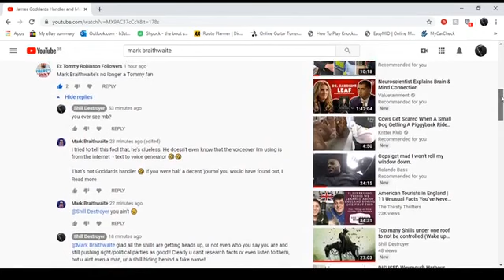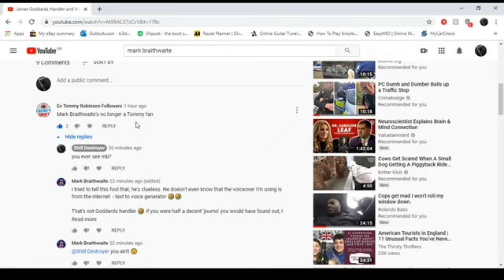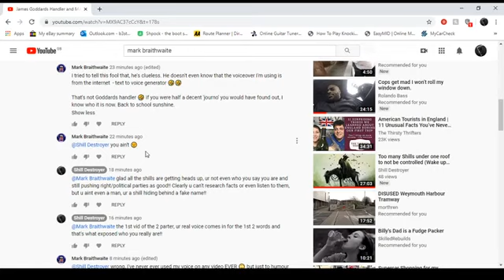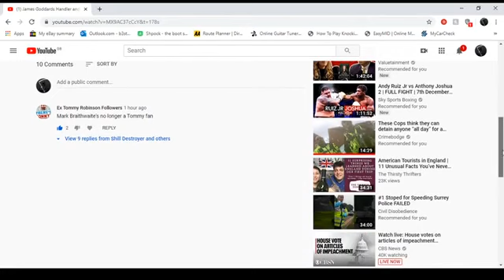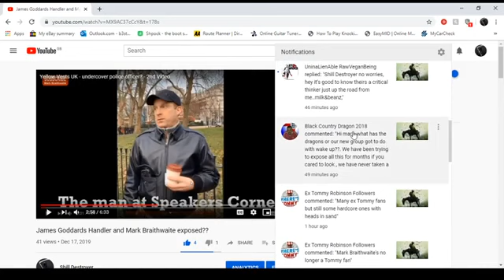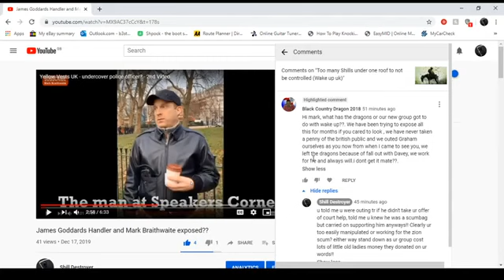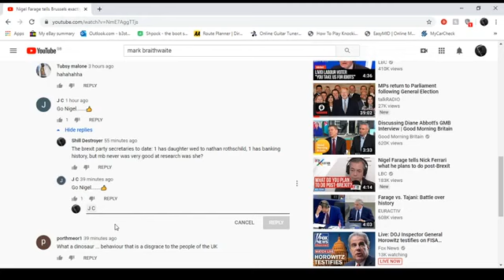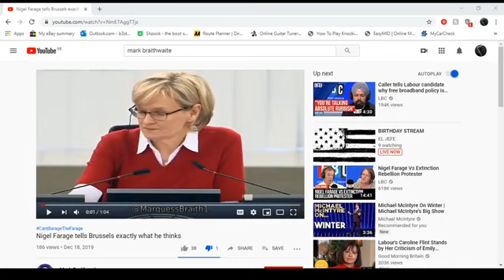I'm a Zionist shill apparently ...... Part 2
Title "Shills got word of themselves being outed!"
Channel - Shill Destroyer